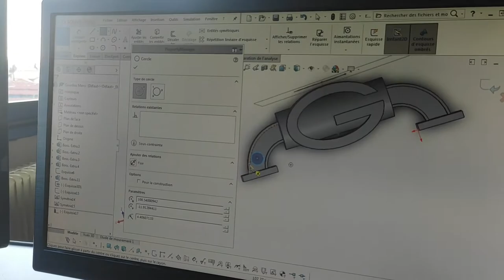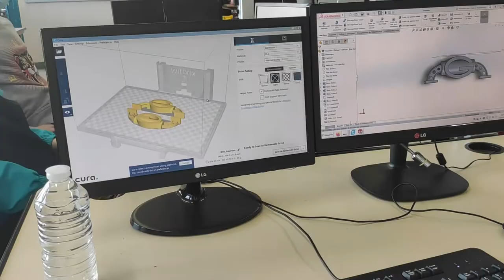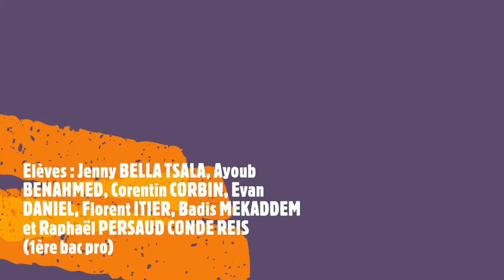Capsule EDPI - LP Gourdou-Leseurre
Présentation de la filière Etude et Définition de Produits Industriels du lycée des métiers Gourdou-Leseurre (Saint-Maur)